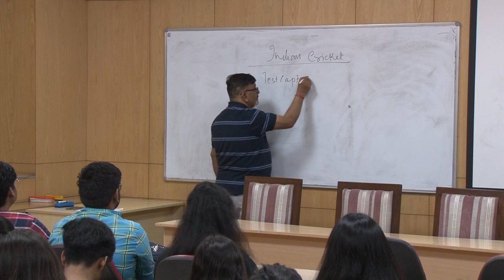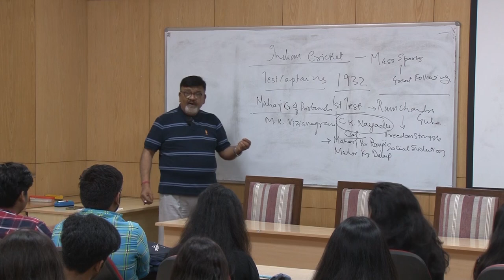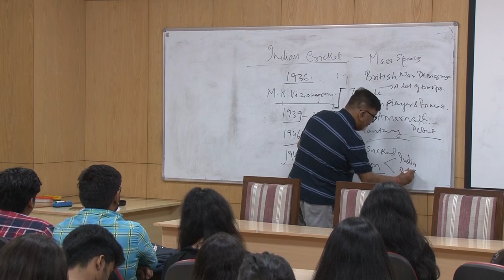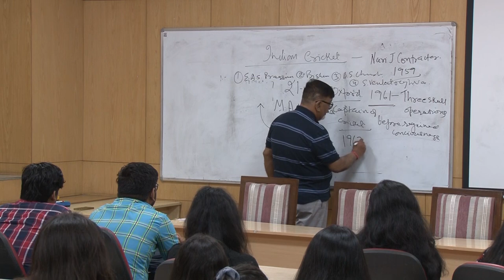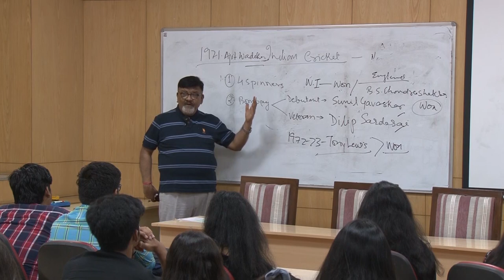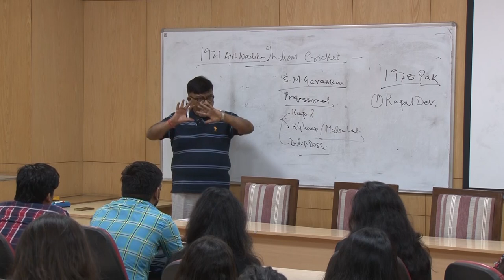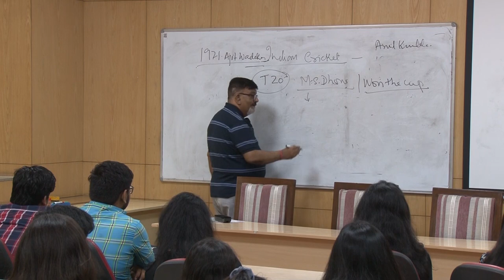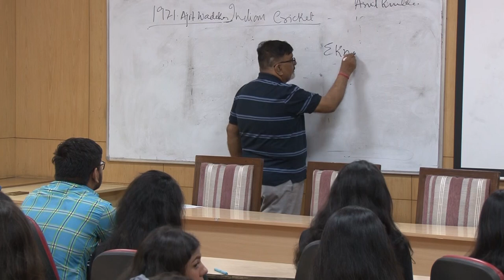Masterclass on Indian Cricket through the Profiles of Test Captains by Prof Sidharth Mishra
Masterclass on Indian Cricket through the Profiles of Test Captains by Prof Sidharth Mishra, Veteran Journalist and Chairperson, VSJMC, VSIT and VRC

12th July 2022